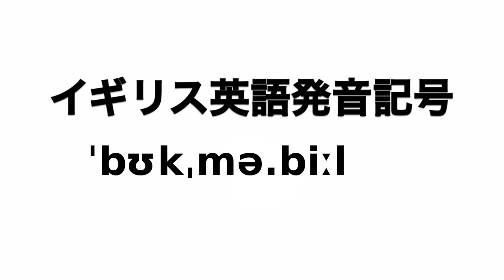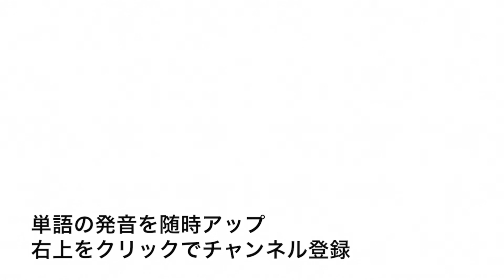英単語 bookmobile 発音と読み方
英単語bookmobileの発音動画です。

イギリス英語での発音記号は「ˈbʊkˌmə.biːl」でアメリカ英語での発音記号は「-ˌmoʊ-」です。